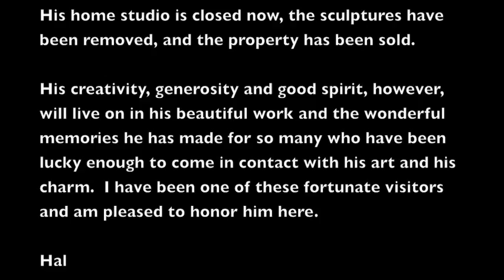"FunkySaurus Groove" Musical tribute to Jim Gary and his car parts dinosaur sculptures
Original Music honoring the Car Parts Dinosaurs of Jim Gary.  Thanks to Armond Capparelli for laying down the foundation lead guitar, bass and drum tracks (check out his amazing guitar lead at 1:56) and having me collaborate and  improvise along with the Yamaha YPG keyboard, adding synthesizer tracks for the flute, choral sounds, organ, and then saxes for the ending. GarageBand was used for layering music tracks.  Video was edited with iMovie.  Sound effects came from both the iMovie and iLife sound effects libraries.  My first Music Video is dedicated to the late Jim Gary, an amazing internationally known sculptor who made huge, sometimes life size dinosaurs out of various automobile parts.  Thanks to my son for coming up with the title to this song when we brainstormed together to generate a name.  For more information about the artist Jim Gary visit Kafi-Benz.com